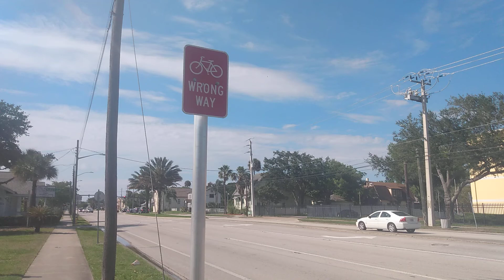part 16 fire department thugs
this is a sign more evidence about the whole going the wrong way thing on the street or sidewalk or something for bicycles all about the firefighter fire department thugs starting in Daytona beach, Florida this is on US1 or Ridgewood